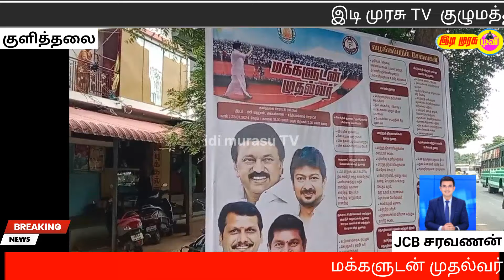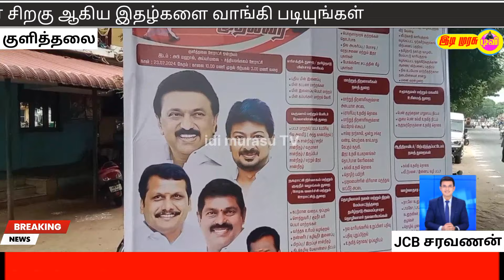மக்களுடன் முதல்வர் குளித்தலை தொகுதியில் சிறப்பு முகாமை தொடங்கி வைத்த எம் எல் ஏ மாணிக்கம்